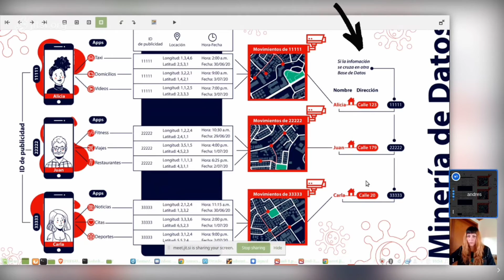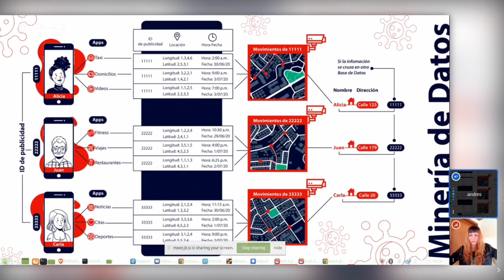¿Qué son los identificadores de publicidad?¿son una amenaza para la privacidad y la intimidad?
En este video, el Laboratorio de seguridad y privacidad de Karisma, K+LAB,  explica qué son los identificadores de publicidad y cuál es el uso que se les  está dando en el departamento de Antioquia para la creación de sistemas de notificación de exposiciones a COVID-19 y para simular el proceso de rastreo digital de contactos, implicando un potencial problema grave para la privacidad y la intimidad de las personas.

Esta pregunta, surge en medio de nuestra más reciente investigación: Notificaciones de exposición a través de publicidad: ¿WTF?